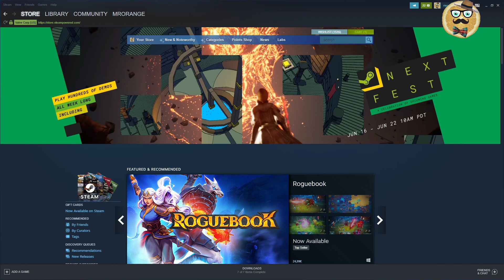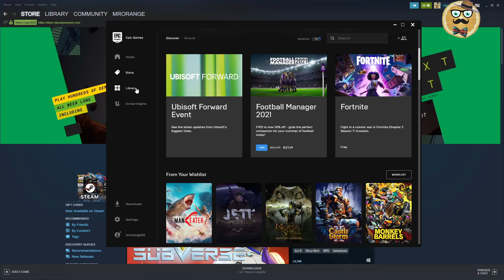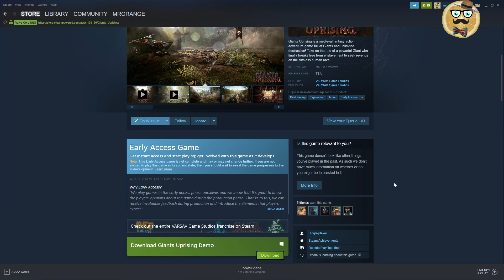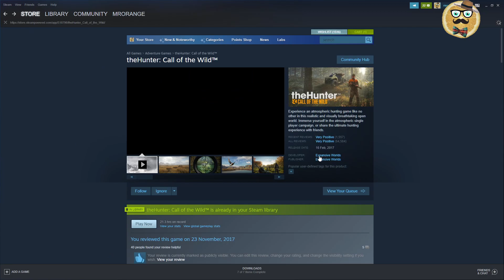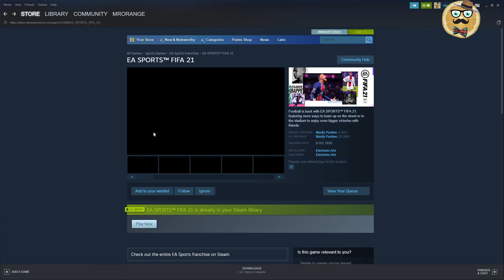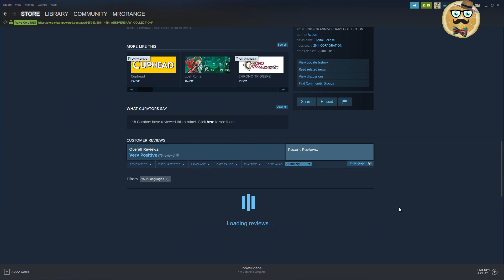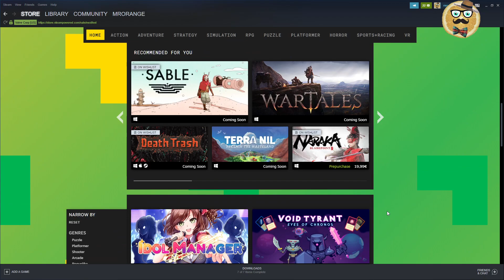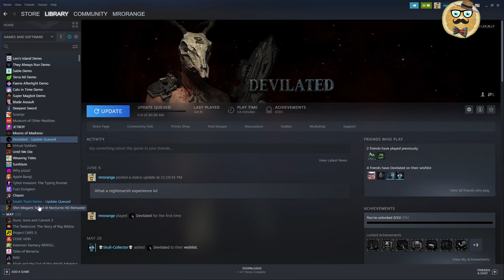Free Games on Epic and Hundreds of Demos on Steam + Steam Next Fest + EPIC VS STEAM Weekend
Welcome to a new Steam VS Epic Weekend video with free games and hundreds of crazy free demos. Wow. Don't tell me you do not have anything to play this weekend!

Besides of this I will pick the winner from my latest video who can chose one of the games from the list in the commentary.

1 – Streaming Deluxe is solely responsible for the Giveaway under this video. Youtube is NOT a sponsor of the Giveaway and does not bear any liability related to the Giveaway.
2 – The present Giveaway complies to all applicable federal, state, local laws, and regulations, including U.S. sanctions. Please consult your local laws and regulations if you are watching from outside of the U.S.
3 – All Steam Keys that are part of the Giveaway are the property of Streaming Deluxe until redeemed by the User redeeming the key first.
4 – The User entering the Giveaway does NOT give away any rights to Streaming Deluxe.
7 – Steam Keys / Gaming Keys appear during the video and can be redeemed on Steam or any other platform Each key can only be redeemed one single time. The user that redeems the key first keeps the game. There is no liability to give away more Steam Keys. Each Steam Key of the Giveaway is unique and can only be redeemed once.
8 – Steam Keys are posted randomly as commentary under the video. Each key can only be redeemed one single time. There is no liability for Streaming Deluxe to give away more keys than those posted under the video.
During a next video Streaming Deluxe will pick a comment as a winner via Comment Picker or Woobox. Double comments do not count.
10 - Participants must comply to the age restrictions in their respective jurisdiction in order to participate in the Giveaways.
11 - Winner needs to contact me with his GMAIL email address he used to participate in the giveaway on within one week, otherwise the winner has forfeited his right to claim a Steam Key. If it is not the same email like on youtube, there is no right to claim the key.
12 – Streaming Deluxe is NOT responsible for the functionality of the key. Non-functionality does not give any right for another key. Each key is unique. If the key has been redeemed another user was faster than you and the user does not have a right for another key.
13 – No Personal Data is collected.